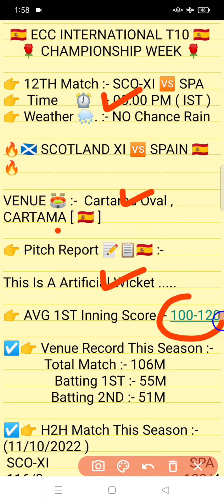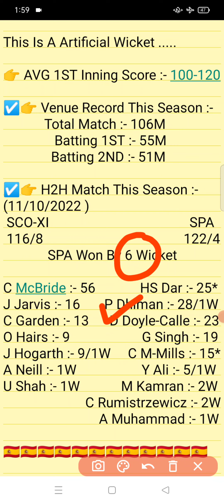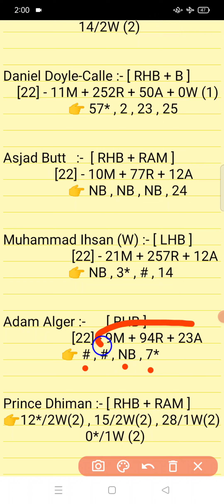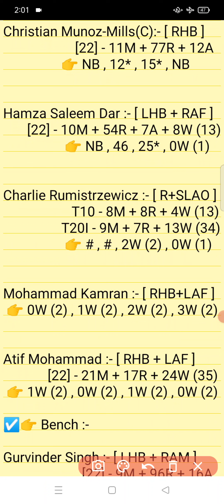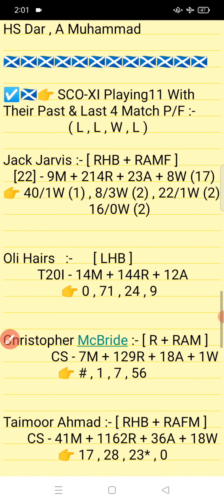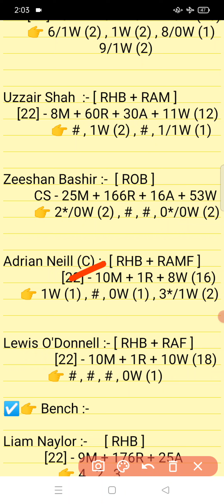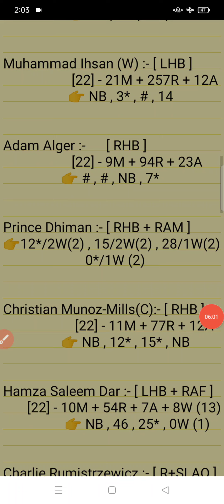SCO-XI vs SPA || SPA VS SCO-XI Prediction || SCO-XI VS SPA 12TH ECC Week T10